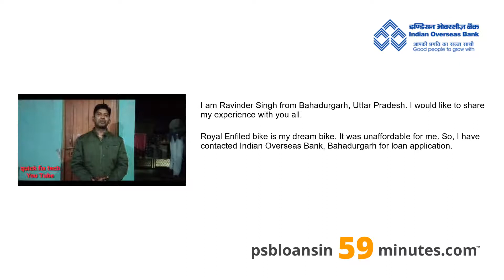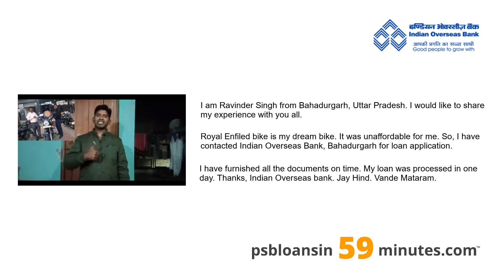Apply Royal Enfield Super Bike Loan Online on PSBLoansin59Minutes - IOB Approved Loan -Customer#1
Know what our customers feel about getting loans from PSB Loans in 59 Minutes portal.

You want to apply for car loan or bike loan through Android APP, then ) to download Auto loan APP.

Mr. Ravinder Singh is from Bahadurgarh, Uttar Pradesh.
His dream super bike is Royal Enfield.

He applied Roayl Enfield bullet superbike loan with the help of

Indian Overseas Bank sanctioned and approved Royal Enfield loan within few hours.

He applied bike loan in the morning and he got a demand draft from Indian Overseas Bank for this Royal Enfield bike in the evening.

Indian Overseas Bank checked CIBIL score and disbursed the loan with minimum required loan papers.

He is very much impressed with the functioning of government bank.

He is cordially grateful to Indian Overseas Bank and bank staff.

Download and Install Car Loan and Bike Loan APP in your smart phone